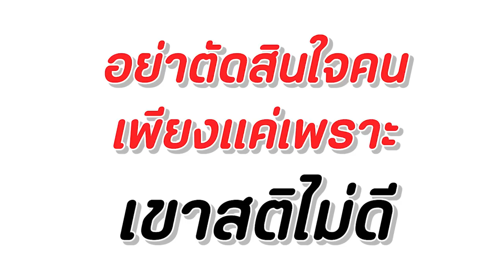ฝาขวดแลกข้าว หนังสั้น พี่ฟิล์ม น้องฟิวส์ Happy Channel